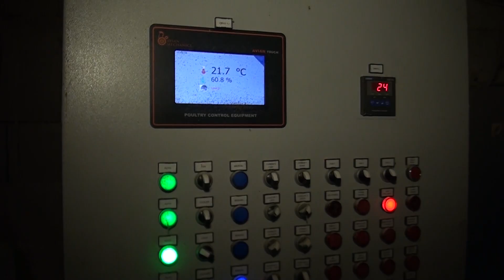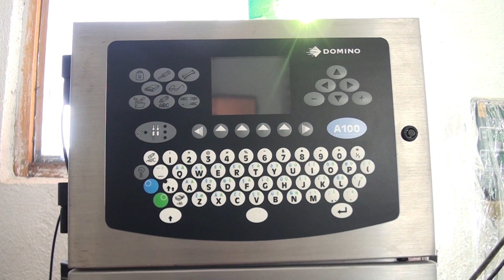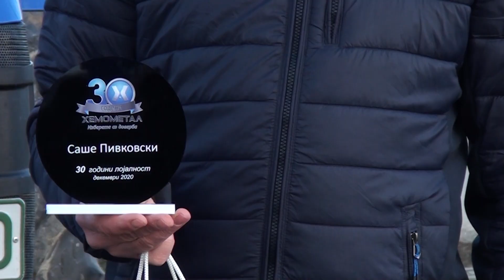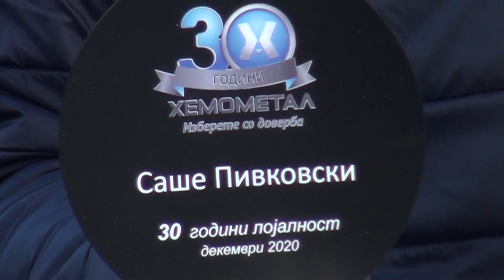Tv Tera Bitola So Pivkovski za zivinarskata farma nabavena od Hemometal 03 02 2021